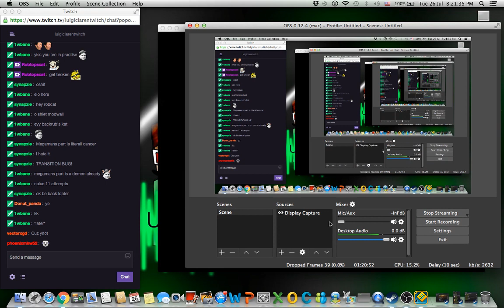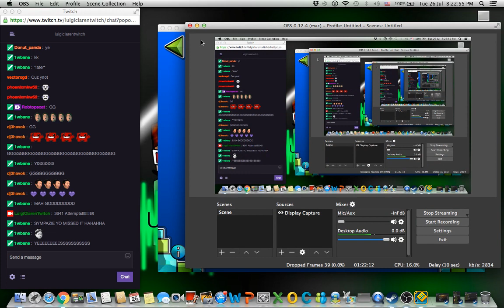Geometry Dash: "Ultraviolet" by ViPriN (Streamed) [Hard Demon]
Level: Ultraviolet
Creator(s): Hinds, Xaro, Alter, Mazl, Hideo, Minesap, Dz3ser, Megaman, Toxic and ViPriN
Level ID: 10288836
Song: ParagonX9 - HyperioxX
Attempts: 3641 People got suntanned from the Ultraviolet Radiation